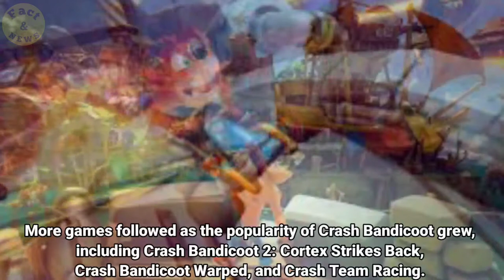Did you Know #1 ll Was "Willie the Wombat" supposed to be the name of the game "Crash Bandicoot"?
Story of Crash Bandicoot.

Link backsound